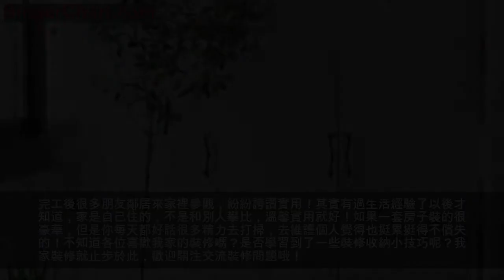媳婦堅持在玄關做「櫃中櫃」，客廳不弔頂，完工後都夸實用！曬曬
隨著家裡有了孩子，年齡逐漸變大。對於家的理解也更深入，曾經和媳婦買第一套房的時候，我們也是追求豪華裝修了一個歐式風格。但是後期發現非常不好做衛生，而且不耐看沒有生活氣息。如今，打拚8年的我們也買下了人生的第二套房，作為一套改善型的住房，這一次裝修我們不在追求搶眼的效果，而且在保證實用的情況下儘可能的追求簡約溫馨的氛圍。也正是因為之前的裝修是我負責的，媳婦一直很不滿意，所以這一次裝修她就沒讓我插手。我就變成了典型的「甩手掌柜」，裝修基本上都是按照媳婦的想法進行的，也沒請設計師。媳婦一天到晚都在晚上做功課，學習各種網友分享的裝修案例。在設計的時候媳婦堅持在玄關做「櫃中櫃」，客廳不弔頂，起初我還擔心效果會不好，沒想到完工後親朋好友鄰居都夸實用！裝修前前後後經歷了三個月的時間，媳婦真是辛苦了，瘦了一圈黑了一圈！這一次也特地來網上給各位曬曬，雖然不是豪華裝修，但是實用接地氣！尤其是我家收納，喜歡的可以學習一下哦！
設計圖
萬年慣例，先曬曬戶型圖，嘿嘿！標準的三室一廳一廚兩衛的戶型哦，房子的建築面積是120㎡，裝修就是非常簡約的北歐風。其中書房打通了之外，其他房間都是獨立的。平面圖給有需要的朋友參考，下面來看看我家實際是怎麼裝的吧？
玄關
一進屋有個小玄關，毫無疑問入戶的位置肯定是要裝鞋櫃了，這樣換鞋和收納都十分的方便。不過我家玄關這裡比較窄，但是深度還不錯，所以我媳婦，就堅持在玄關做了個「櫃中櫃」，嘿嘿先買個關子，可以看到的就是一個換鞋凳的卡座加上上面有一層吊櫃吧？
其實鞋櫃的背後，也就是換鞋區的背板打開還是一個柜子，所以我把它取名叫做「櫃中櫃」，其實不光是鞋櫃的區域可以這麼裝，我覺得家裡有衣帽間的也可以這麼裝，甚至可以把換鞋凳背後的櫃門改成鏡子門，這樣還能當穿衣鏡用。像我家的櫥櫃看著很小很精緻，其實儲物空間真的很強。櫃中櫃裡面可以放兩個大行李箱，還能放10雙鞋子。吊櫃里也裝滿了鞋盒，包括卡座下面也可以放鞋子。收納空間太厲害啊！
客廳
走進來後是我家客廳了，前頭也說了。我家以前的裝修是歐式風格，我和媳婦平時比較忙不會經常做衛生，家裡又有個女兒，可以說每次打掃頭都大了。這一次的裝修，媳婦多少有點「斷舍離」的感念，輕裝修重裝飾，怎麼簡單怎麼裝。所以我家客廳不弔頂，牆面基本都是大白牆。地面是實木地板，搭配的都是清新的北歐風家具，其實效果也十分的溫馨。
客廳家具
說到家具，北歐風的搭配比較隨意，在這裡分享下媳婦的搭配小心思，灰色的布藝沙發，搭配圓形的茶几和邊幾。陳列各種純色抱枕增加豐滿度，其次擺放一盆綠植，加上兩組掛畫和一些時鐘類的配飾，瞬間提升房間的飽滿感，即使簡約但是也透著滿滿的溫馨。
餐廳
復古的餐邊斗櫃，依舊是搭配隨處可見的各種綠植，陳列上各種碗碟和飾品之後，生活氣息濃烈。無論買什麼樣的餐桌，都可以搭配一張萬能的桌布，耐髒又耐看。
書房
餐廳的左邊是一個開放式的書房，左邊是我媳婦的化妝檯，右邊是我的辦公空間哈哈！餘下來的空間也是女兒的娛樂休閒空間。裝修我們基本以務實為主，左邊是一面黑板牆，可以供女兒塗塗畫畫。
很多人都嫌家裡的收納不夠，其實像抽屜里可以買這種收納盒，都是媳婦買的自己整理好的。可以存放很多的東西，比如她的化妝品，和家裡的各種雜物，避免用的時候找不到，不用的時候又沒處放。
廚房
定製的櫥櫃沒有太多好介紹的，也是重點曬曬我家廚房的收納吧。瞧瞧窗戶這裡，為了收納也是裝滿了各種隔板，雖然說看著稍微有點擁擠，但是真的實用。你想用什麼一眼能看到，隨手就能用，不至於找來找去。
主臥
超級簡單溫馨，我們覺得越是臥室越是不要複雜，睡覺的地方簡單溫馨好做衛生就好。
床頭櫃如果不夠用，也可以用一個小盒子放在地上作為收納。包括側面的牆上也可以裝一些小隔板，實用小巧不會影響視覺效果。
側面是一組定製衣櫃，頂天立地。
衣櫃收納小心機，裝了抽拉形式的褲架，有時候衣服全部壘在一起難免潮濕難以通風。像褲子就可以裝在這樣的褲架上面，不僅存取方便而且收納合理，不會造成擠壓。
飄窗對面贈送的一個空調機位，也改成了一個儲物間。
可以把家裡不常用的換季衣服箱子和一些換季的電器存放在裡面。
女兒房
個人覺得兒童房沒有必要裝的太花哨，一個房間可能要承載女兒很多年的成長，倒不如裝的最簡約。讓女兒隨著年齡的成長自己慢慢的去添置，去diy。這樣的房間才是真正專屬她的。
換個角度依舊是定製的牆面大衣櫃。
陽台
當然不能只作為晾曬空間啦。除了裝滿柜子儲物之外，養上各種植物，為家裡增添勃勃生機。

另一邊就是洗衣機位，下面的滾筒洗衣機就不額外拍照了。曬曬牆面裝的這個小內衣洗衣機吧，內衣內褲都可以用它洗基本上可以說是解放雙手了。就是裝下水的時候要注意一點。完工後很多朋友鄰居來家裡參觀，紛紛誇讚實用！其實有過生活經驗了以後才知道，家是自己住的，不是和別人攀比，溫馨實用就好！如果一套房子裝的很豪華，但是你每天都好話很多精力去打掃，去維護個人覺得也挺累挺得不償失的！不知道各位喜歡我家的裝修嗎？是否學習到了一些裝修收納小技巧呢？
近期裝修，移步公眾帳號【裝修三十七計】10秒算報價，0元出4套設計方案。提前規劃，少花冤枉錢！（新用戶可獲得4套2018年精準裝修報價單）
點擊下方「圖片」，即可獲取設計師0元4套設計方案。裝修輕輕鬆鬆省下5部買Iphone的錢！